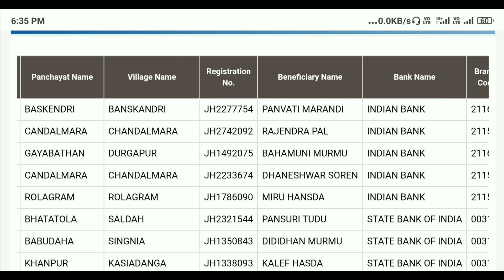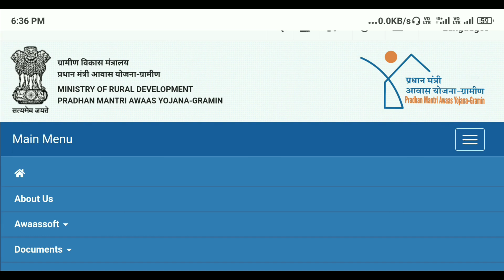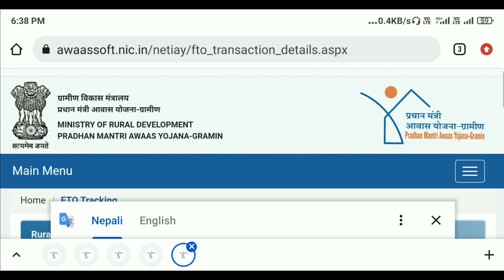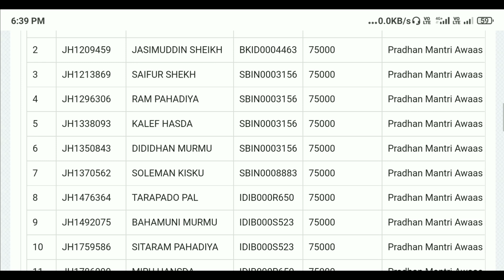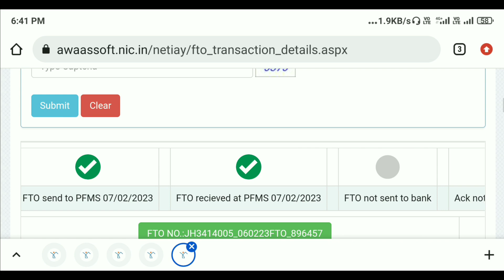25 फरवरी को Panding पैसे जारी प्रधानमंत्री आवास योजना का | pradhan mantri awas yojana 2023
25 फरवरी को Panding पैसे जारी प्रधानमंत्री आवास योजना का | pradhan mantri awas yojana 2023

Dosto iss video me hum bataye hai ki pradhan mantri awas yojana jo paise ruka hua tha jo paise panding list me tha un sabhi ka fto jari ho chula hai aur 25 february ko paise diya jayega toh dosto mujhe umeed hai ki ye video aapko pasand aaya hoga toh like comment share and subscribe kare.

रूका हुआ पैसे 25 फरवरी को दिया जायेगा
panding list ka fto jari
Pradhan mantri awas yojana ka fto jari
Pradhan Mantri Awas Yojana 25 February 2023
प्रधानमंत्री आवास योजना 25 फरवरी 2023 को पैसा जारी
Pradhan mantri awas yojana fto jari
Pradhan Mantri Awas Yojana Pending List 2023
pradhamantri awas yojana pending payment list
pradhanmantri aawas yojana new update
Pradhanmantri aawas
awas yojana
pradhanmantri aawas yojana online apply
pradhan mantri awas yojana rejected list
aawas yojana ki list me nam kaise dekhe
pradhan mantri awas yojana sarkari
आवास योजना